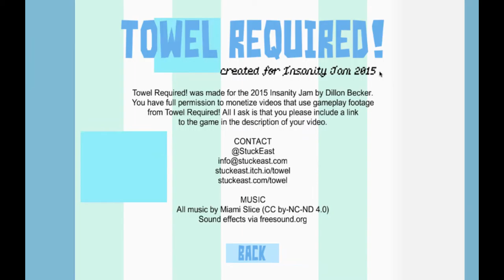Towel Required - Old Naked Men Theories - INDIE QUESTS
Discussing the possible origins of the game.

And for the opening, I'd like to give a big thanks to Gazp.